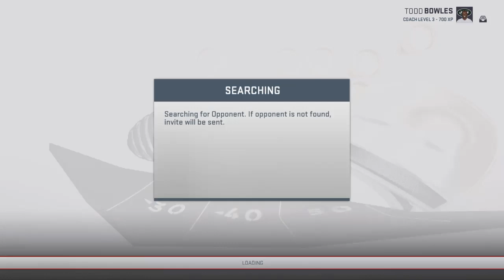jmc49er89's Live PS4 franchise